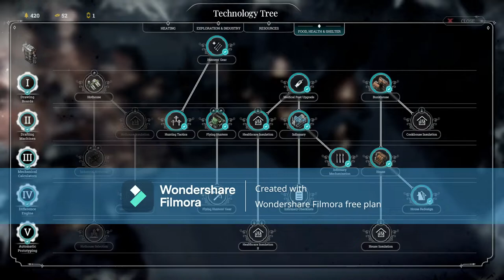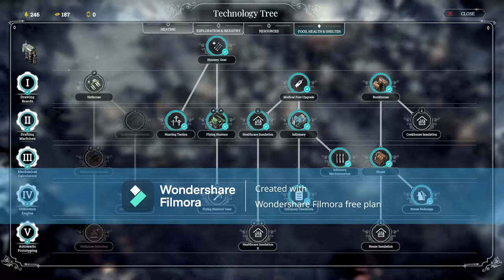Frostpunk with Old Time Radio Exp. 1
This is a C. J. Hoffswrite project.